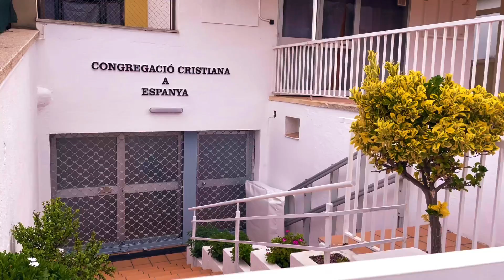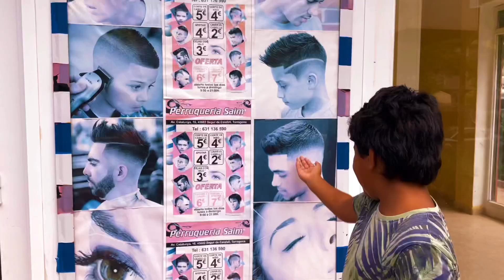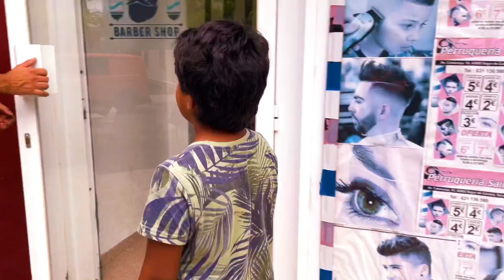🇪🇸PRIMEIRAVEZ NA PELUQUERÍA 😅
Hoje levamos o Abraão pela primeira vez em uma peluquería 😀